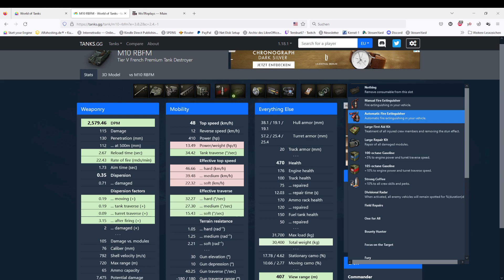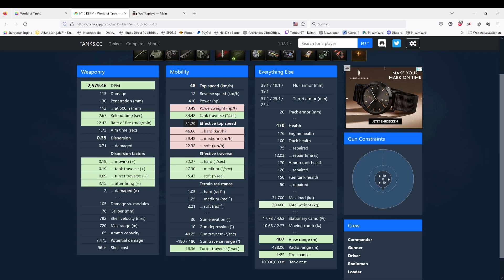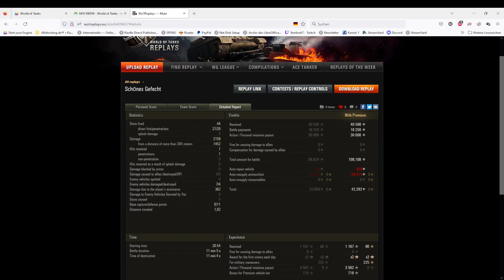WoT: M10 RBFM auf Karte Prokhorowka am 26.11.2022 [GER]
Tier 5 Tank Destroyer Premium der Franzosen.